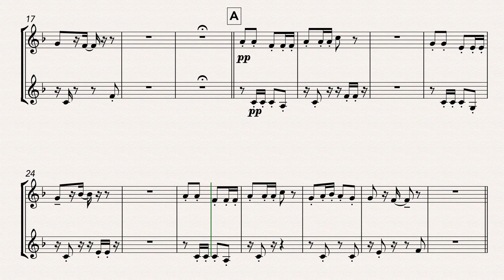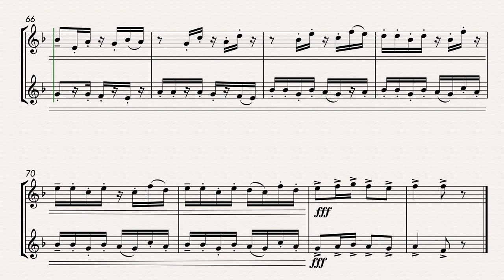Skip To My Lou (French Horn Duet)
A lively arrangement of this popular 19th-century American tune. Beginning quietly it gradually builds towards an exhilarating climax! Great for practice sessions or as a concert showpiece.